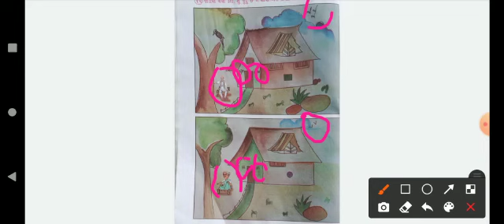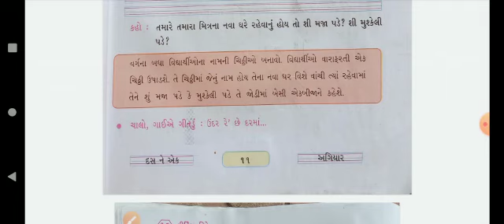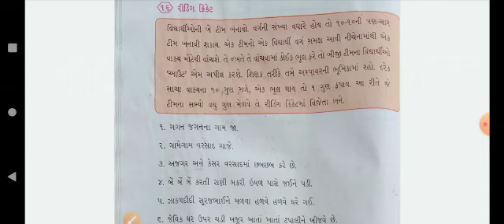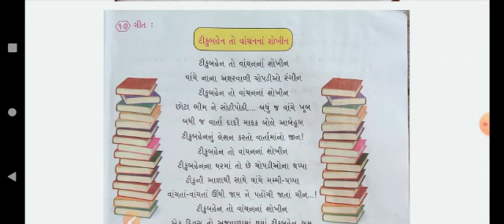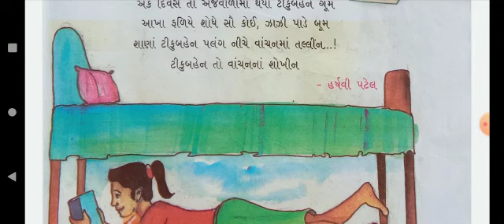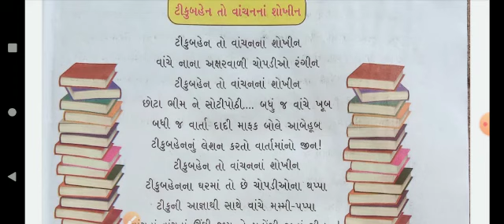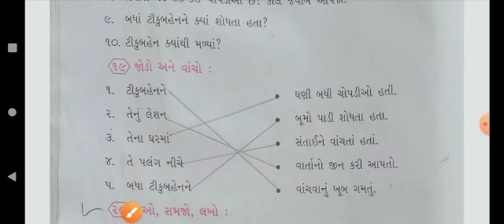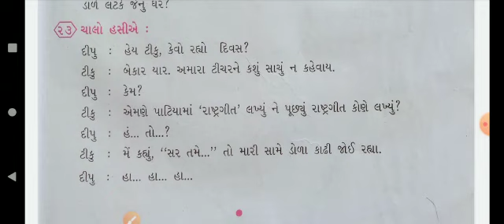ધોરણ-૩ # કલશોર # પાઠ-૧ # પાર્ટ-૩